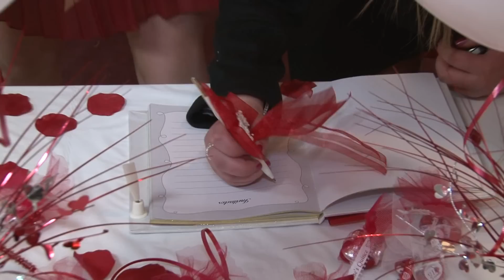Jesse's Quinceanera Photoshoot